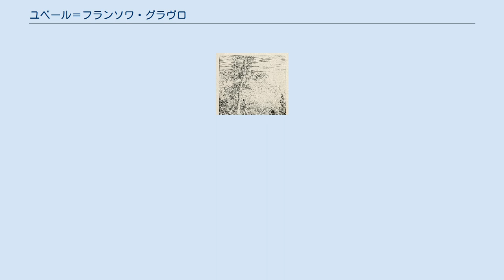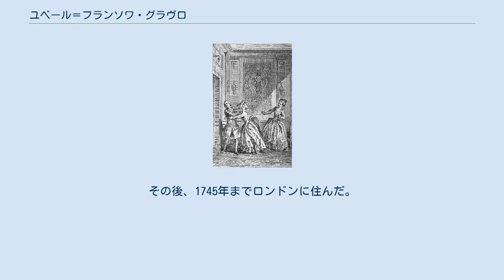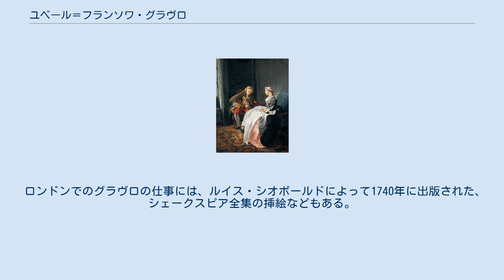ユベール＝フランソワ・グラヴロ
ユベール＝フランソワ・グラヴロ（Hubert-François Gravelot、本名:Hubert-François Bourguignon d'Anville 、1699年3月26日 - 1773年4月19日）はフランス生まれの版画家である。
1732年から1745年の間、ロンドンで働き、文化におけるフランスのスタイルをイギリスに広めた。
ウィリアム・ホガースらとロンドンのセント・マーチンズ通りにギャラリーや美術学校を運営し(St Martin's Lane Academy)、これはロイヤル・アカデミー・オブ・アーツの先駆けとなったとされる。
王立絵画彫刻アカデミーの美術学校で学んだ後、父親の資金でローマに留学するが、資金不足でフランスに戻った。
フランス領サン＝ドマング（現ハイチ）での商売に失敗した後、再び画家のジャン・レストゥーやフランソワ・ブーシェの弟子になった。
 当時フランスの知識人の間で、「アングロ・マニア」(anglomanie)というフランスに比べて比較的自由な政体に憧れる風潮があった。
1715年からロンドンで版画出版の仕事をしていたたフランス人クロード・デュボスク（Claude Du BoscまたはClaude Dubosc）に招かれ、版画家、ベルナール・ピカールの著書「Traité des cérémonies religieuses de toutes les nations」の英語版の制作をするためにロンドンに移った。
その後、1745年までロンドンに住んだ。
グラブロの版画のスタイルはロンドンの有力な版画家、ジョージ・ヴァーチュー(George Vertue)からも注目され、仕事を依頼された。
 ロンドンのセント・マーチンズ通りのコーヒーハウス(Old Slaughter's Coffee House)に集った文学者や画家たちの一人となり、仲間のウィリアム・ホガースが、宮廷画家だった義父、ジェームズ・ソーンヒルが遺した邸の敷地で美術学校、 St. Martin's Lane Academyを運営するようになると、そこで教えた中心的な人物となった。
この学校が1768年に創立されたロイヤル・アカデミー・オブ・アーツの非公式の前身とされている。
有名な肖像画家、トマス・ゲインズバラはグラブロに学んだとされる。
 ロンドンでのグラヴロの仕事には、ルイス・シオボールドによって1740年に出版された、シェークスピア全集の挿絵などもある。
 フランス軍とイギリス軍が戦ったフォントノワの戦いのあと、イギリスで反フランス感情が高まり、グラヴロはフランスに帰国しなければならなかった。
弟子になっていたトーマス・メジャー(Thomas Major) とパリに移り、後にメジャーはイギリスの重要な版画家になる。
パリでも多くの書籍の挿絵の版画を制作した。